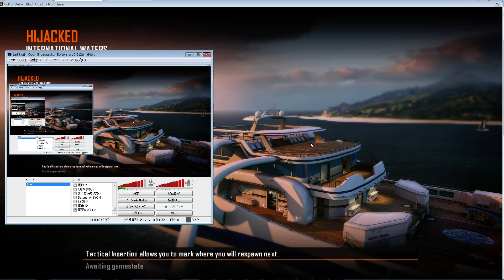COD:BO2実況 そろそろパート化するか？ところで最強武器はAN94だよな？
【COD実況再生リスト】